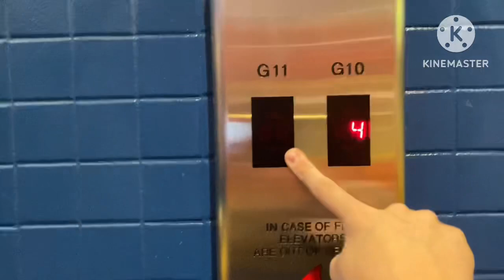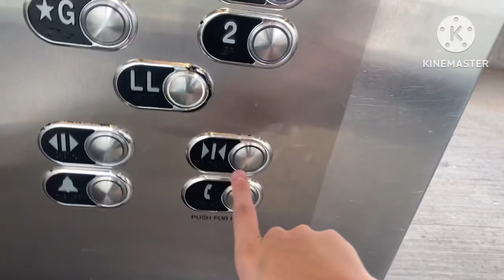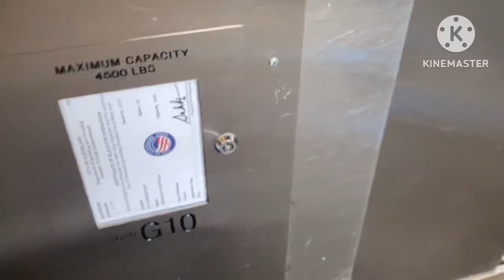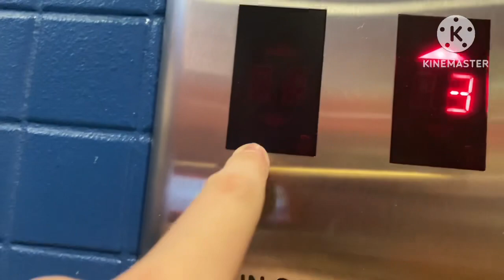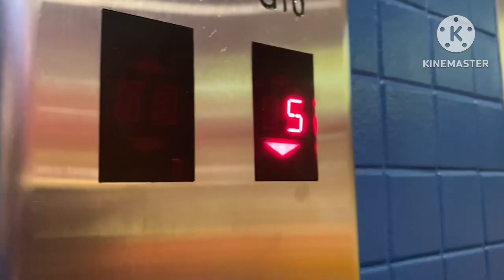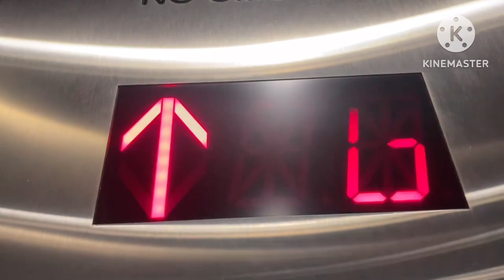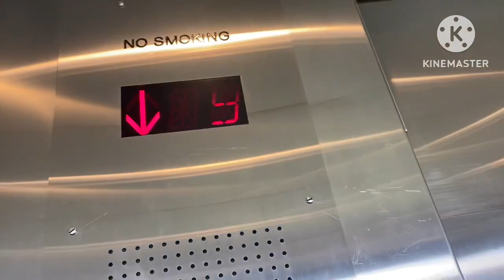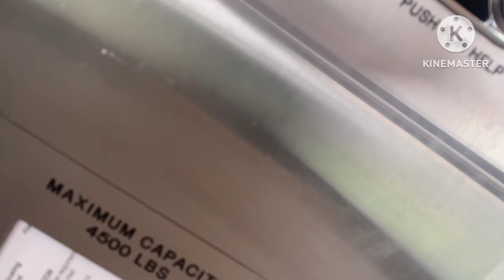Schindler Traction Elevators @ UH Adelbert Rd. Parking Garage - University Circle - Cleveland, OH.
6/6/23

Former Otis Series 4 Elevators,.

Thanks a lot UH for schindlerizing a bunch of your elevators.

Also I may get a retake soon.